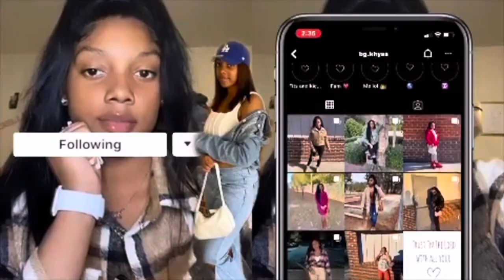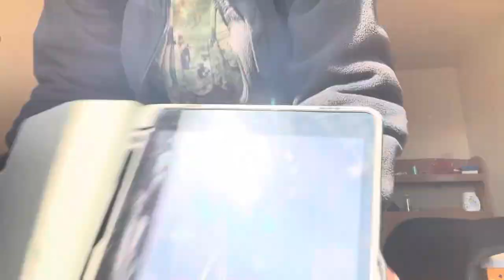Day in the Life of a Precom Sailor + Volunteering 🤍| US Navy| NikhyaMonet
Day in the life starts at 13:15 time stamp lol 🫡 but hey y’all 500 subscribersssssss 🥳❤️‍🔥 roadto1k 🤍🤍🤍 I’m so thankful. My goals are slowly but surely are getting accomplished 🤧💜 help me get to 1k yalll come onnnnnnn. Anywho, lol as you can see there’s really no life in my day 😂 I swear it’s so repetitive and boring a lot of down time. BUT business is coming VERY soon so be ready for that as well lol.